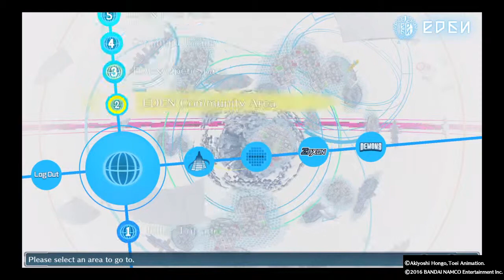Digimon Story Cyber Sleuth Ps4 Quest La Missel